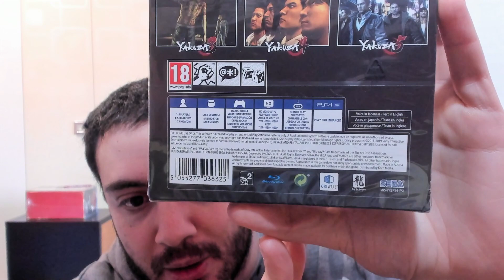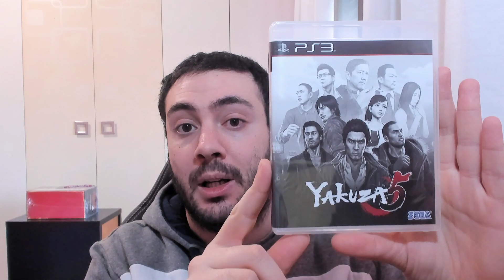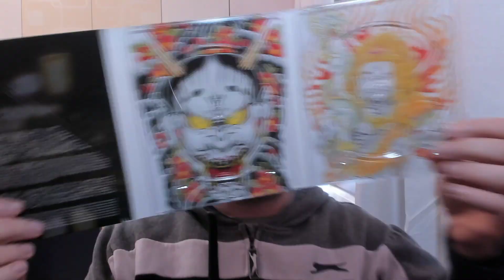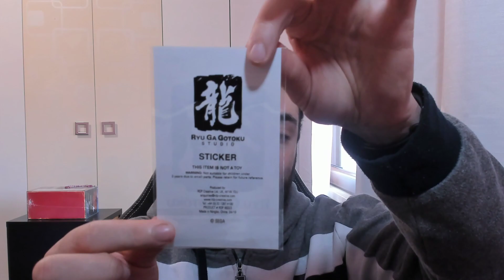YAKUZA REMASTERED COLLECTION UNBOXING ITA.Versione Day one edition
Messaggi diretti e scottanti retroscena INSTAGRAM ➜ INSTRAGRAM ➜ Ecco la versione Day 1 ,bellissima. Link per Amazon
Clicca MOSTRA ALTRO per vedere i link utili!
LIKE e CONDIVISIONE  con gli amici per supportare il mio lavoro.Grazie!

Supporta acquistando da Amazon